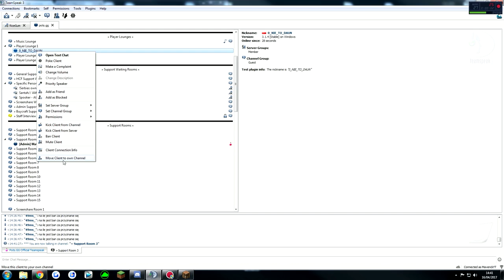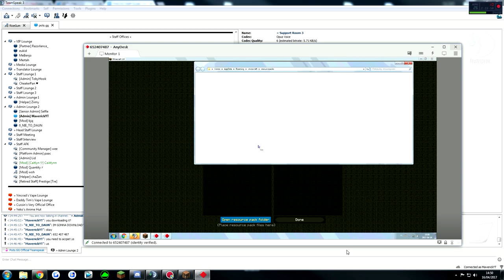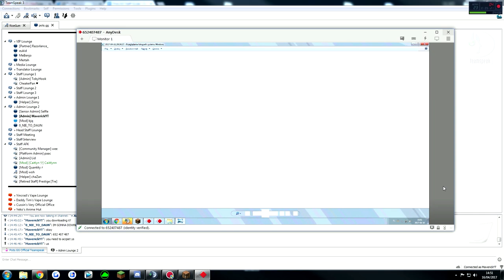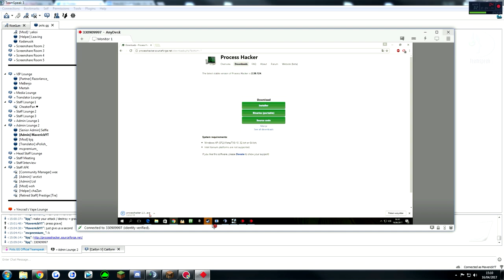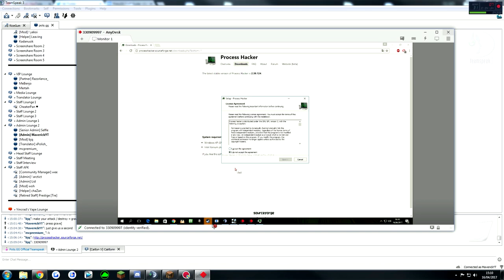Staff Series #57 | KID SAYS HES NOT CHEATING BUT HAS SCREENSHOTS OF HIM CHEATING (SCREENSHARE)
MAKE SURE TO LIKE IF YOU GUYS WANT MORE =D
ALSO make i reply to ALL comments if you want to leave one!
hehe enjoy the two screenshares!
Not going to lie thought this was really funny haha i lowkey feel kinda bad for the second guy doe has it seemed like he was in some trouble or something but then again he could have set that up to get out the of the screenshare so idk xd

Minecraft Admin Series - Screenshare hackers

✔IGN: MaverickYT

✔ip: pots.gg

✔Who made my Graphics!